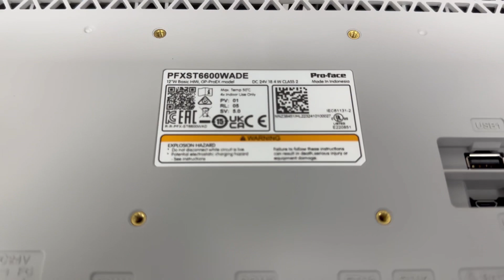PRO-FACE / Human Machine Interface-Hmi (PFXST6600WADE) / INV-03274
[Transaciton Summary]
① Product (Model Number): Human Machine Interface-Hmi (PFXST6600WADE)
② Manufacturer: PRO-FACE